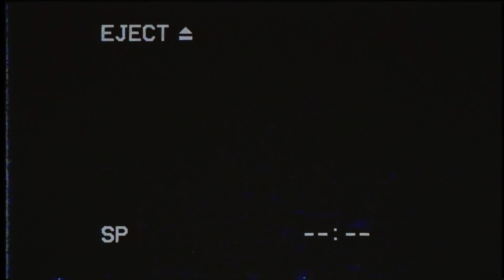МОЙ 12 ДЕНЬ РОЖДЕНИЯ В МОСКВЕ! ЛИМУЗИН И КУЧА ЦВЕТОВ/Видео Мария ОМГ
Сегодня я вам покажу, как прошел мой день рождения! Я его впервые отмечала так масштабно. Теперь в Москве у меня много друзей и на вечеринки есть кому приходить, так что, видимо, это не последняя тусовка:)